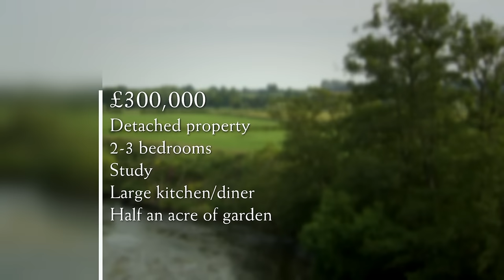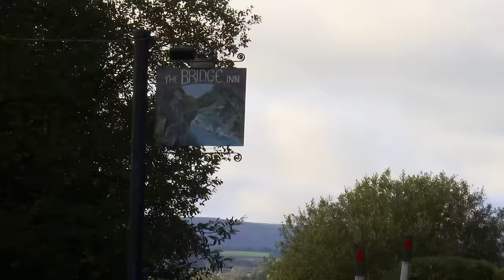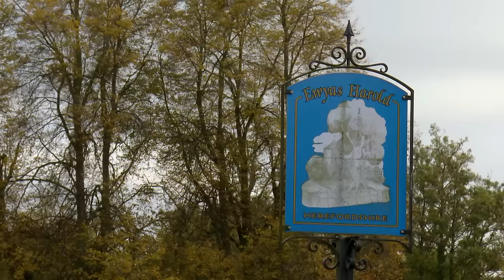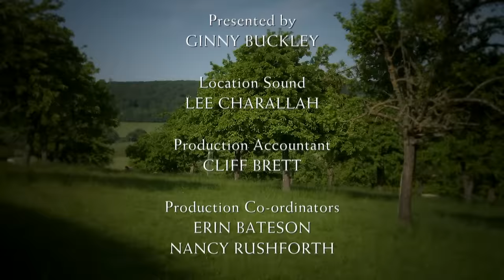Escape to the Country Season 17 Episode 6: Herefordshire (2016) | FULL EPISODE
Escape To The Country Season 17 Episode 6: Herefordshire